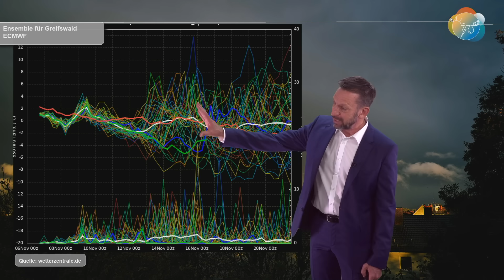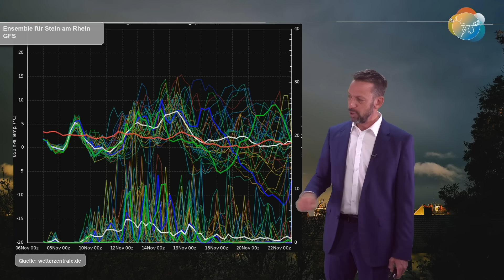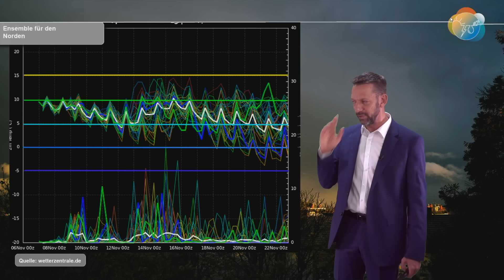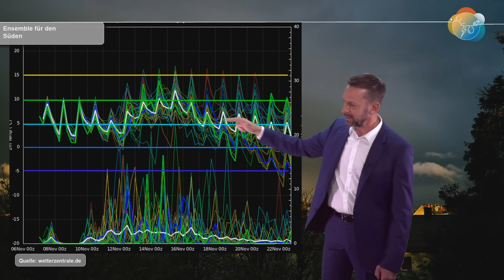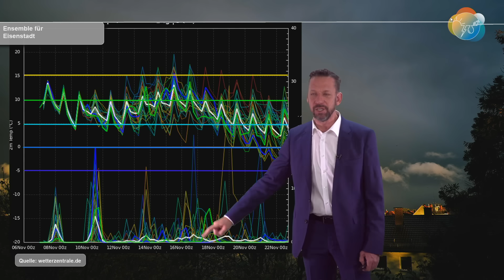Der November gibt Vollgas! Frontalzone über uns - Sturmgefahr! Wettervorhersage 07.-15.11.2023.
Der November gibt Vollgas! Die Frontalzone soll genau über uns verlaufen innerhalb der kommenden 10 Tage. Damit besteht die Gefahr von Randtiefs, Schnellläufern und Luftmassengrenzen mit erstens viel Regen und zweitens viel Wind samt Sturmgefahr! Für Details ist es natürlich noch zu früh, aber der Trend steht.

Danach gehen die Berechnungen weit auseinander: zwischen sehr milder Süd(west)lage und eisiger Ost- bzw. Nordostlage wird alles berechnet...